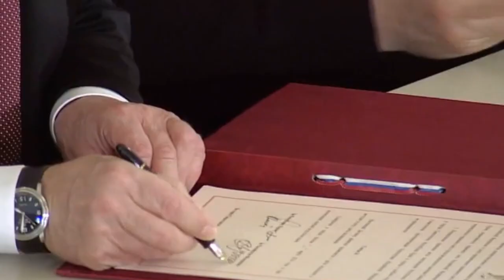TDD - Vilma Petrash / Horacio Medina / Marco Ferreira / David Morán / Alvaro Alba / Daniel Rivera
Tiempos de Democracia conducido por Vilma Petrash, en esta edición el análisis de los últimos acontecimientos de Venezuela con Horacio Medina y el General (R) Marcos Ferreira, vía skype David Morán.

En el segundo segmento María Teresa Velandria.

La segunda media hora es para el análisis de la crísis de Rusia y Egipto con Alvaro y Daniel Rivera.